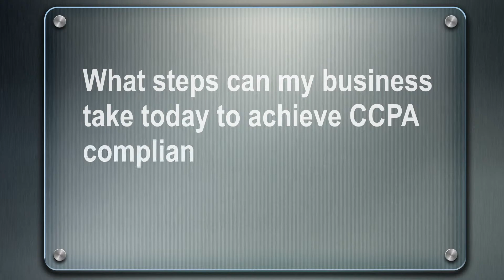CCPA Webinar June 12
Deadline to comply with the CCPA Data Privacy Law is near. How will it affect your business and how do you comply? Join our webinar on Wednesday, June 12, to find out! Register here: